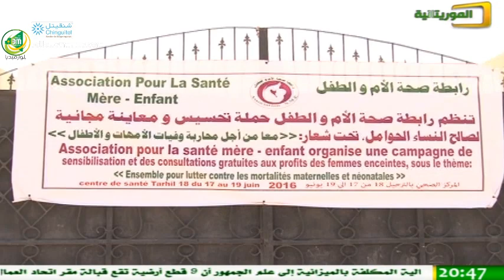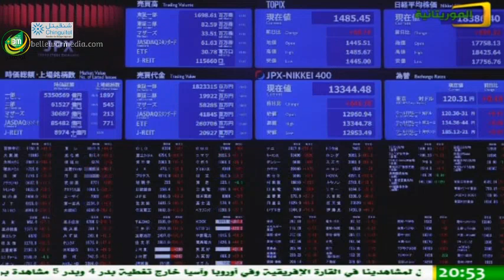نشرة اخبار قناة الموريتانية ليوم 17/06/2016 - مناته محمد حيدره